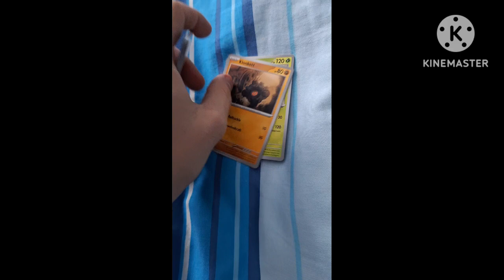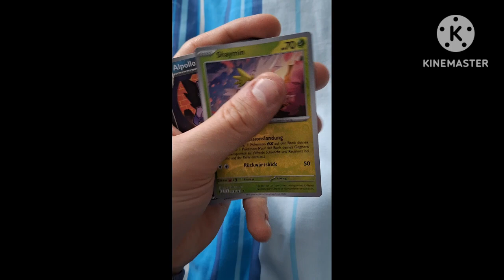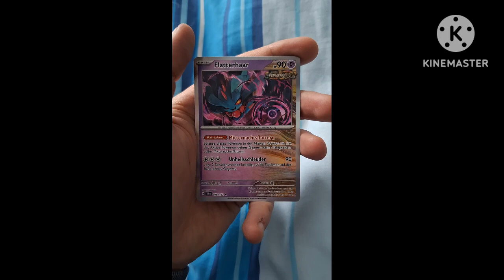Lidl Pokemon Karten öffnen #2